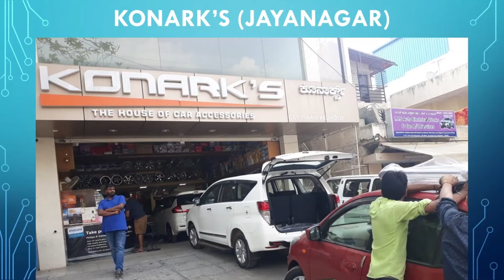NIOS Dolphin Seat Cover and 7D Mats.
Visit us at either of the two locations -
1. Konark's The House of Car Accessories(Jayanagar)
#473, East End Main Road, 9th Block, Jayanagar, Bengaluru - 560034. (Close to Jayadeva Hospital Jayanagar)
2. Konark Car Accessories (Koramangala)
#370, 1st A Cross Road, 7th Block, Koramangala, Bengaluru - 560095. (Behind Bharat Petroleum. Close to Forum Mall)